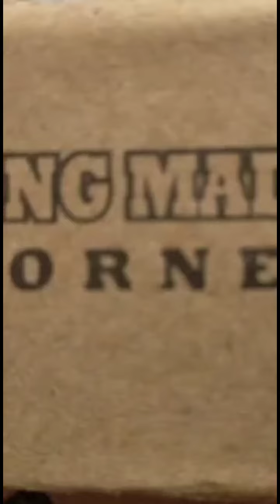Kata dr. Anisa Charismawati Pemilik Klinik Kecantikan CH dermaclick Berau tentang King Madu Borneo